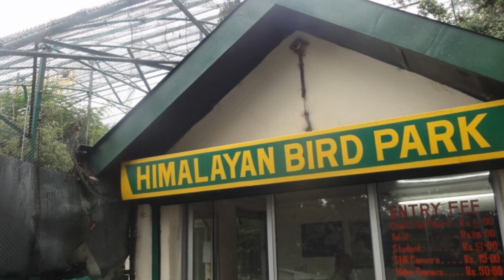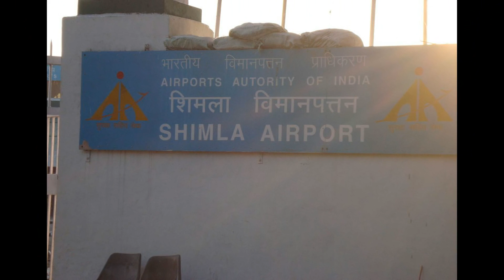Most Attractive Tourist Places At Shimla || Newsmarg.com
The best tourist place for the summer season is Shimla. Shimla located in Himachal Pradesh state. It is the best place for  summer vacations. Tourists love to go for this hill station. snowy hilly , snow sports and toy trains are attraction for children.